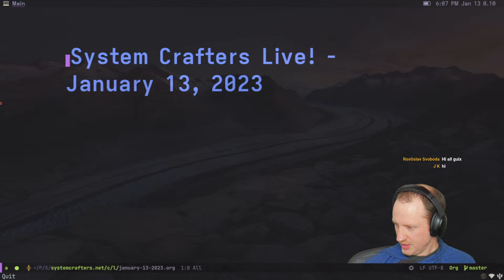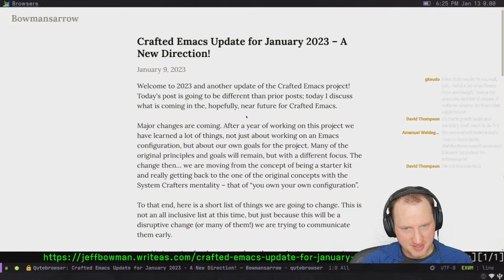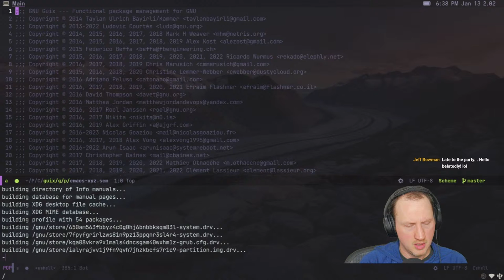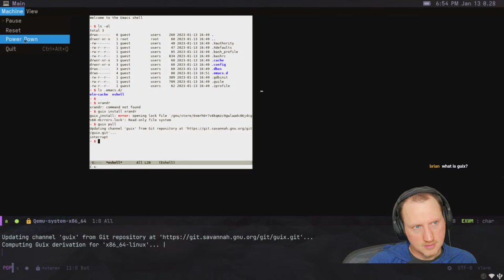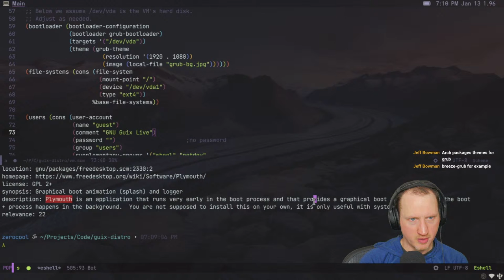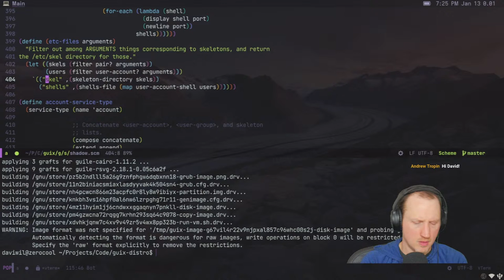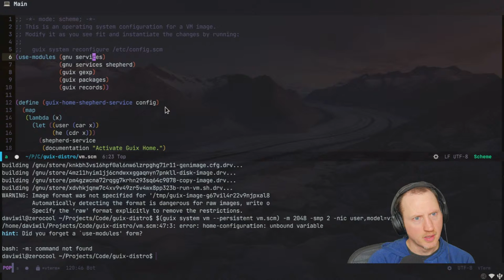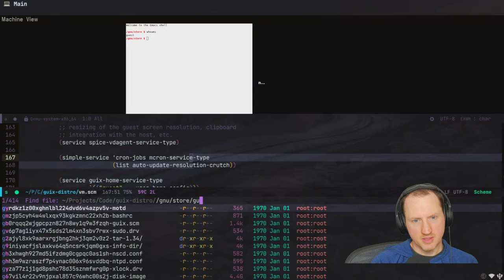Building a Custom Guix Distribution - System Crafters Live!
In today's stream, we'll experiment with building a custom Guix distribution that comes pre-configured with a specific desktop environment and software configuration (i.e. heavily Emacs-driven).  We'll try it out by building a VM image where you can boot directly into the default environment!